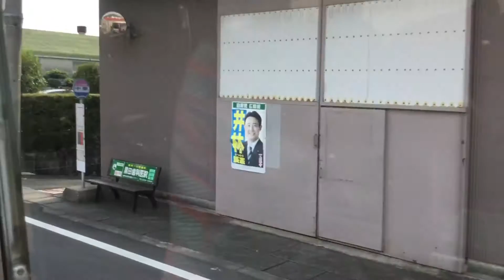2017年10月22日 路線バス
焼津岡部線焼津駅行き